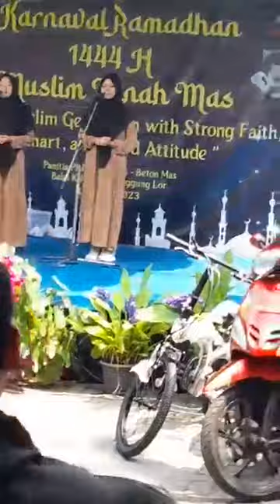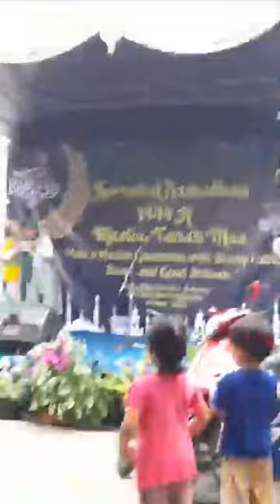RAMADHAAN TIBA,BAZAR DIKELURAHAN MENJELANG RAMADHAN